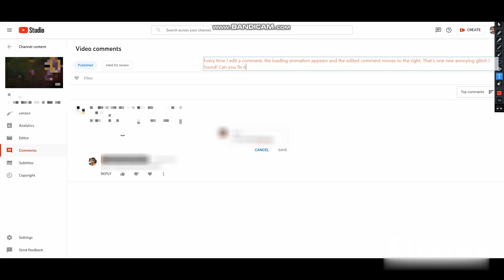New glitch I found in YouTube